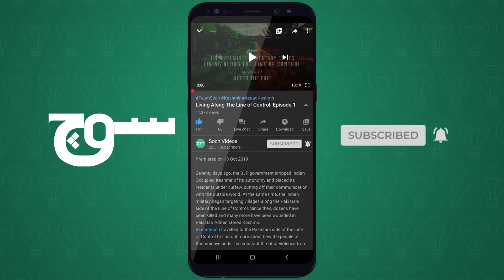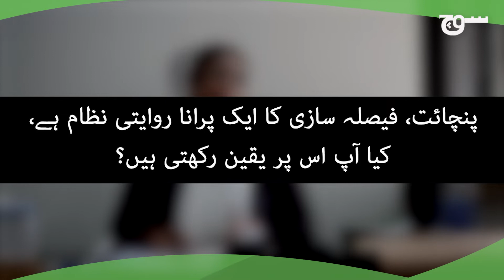ہندو پنچائت کے کرتا دھرتا ایک خاتون سے خوفزدہ کیوں؟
"مکھی منتخب ہوئی تو کمیونٹی کو سربلند کرکے چلنا سکھائوں گی، اگر اس زندگی میں ہوا تو ٹھیک، ورنہ دوسرا جنم لے کر آئوں گی"

ایڈووکیٹ کلپنا دیوی لاڑکانہ سٹی ہندو پنچائت کے انتخابات میں حصہ لینے کی اجازت نہ ملنے کے خلاف قانونی جنگ لڑ رہی ہیں۔ ان کے ساتھ ایسا کیوں کیا جا رہا ہے؟ سوچ ٹیم نے ان سے بات کرکے مزید جاننے کی کوشش کی ہے

Producer: Manesh Kumar
Camera Team: Jason Liao & Ali Mehdi
Script Supervisor: Javeria Waseem
Creative Associate and Editor: Fahad Khan
Production Supervisor: Sualeha Qureshi